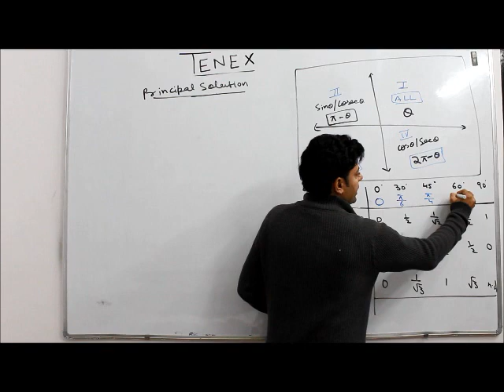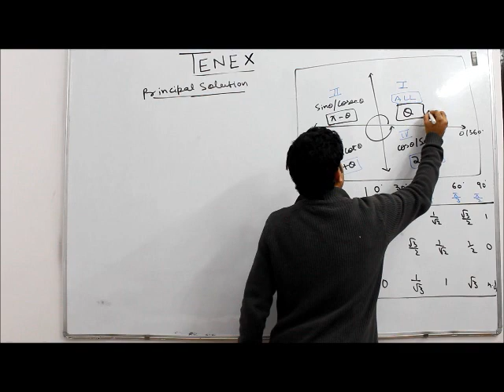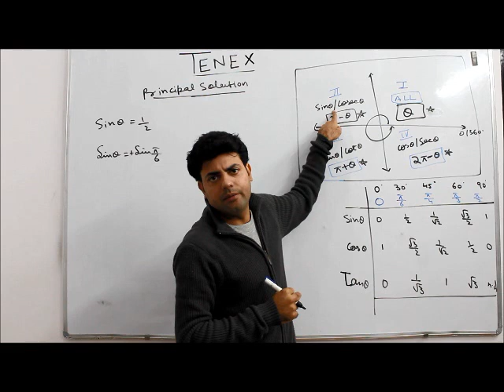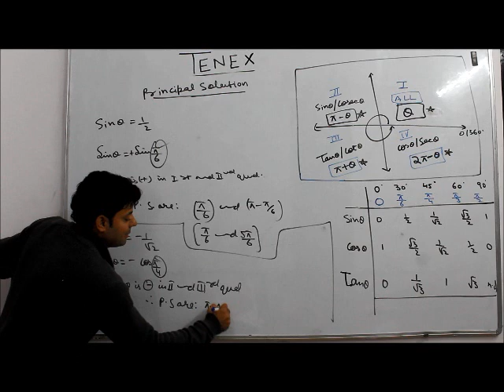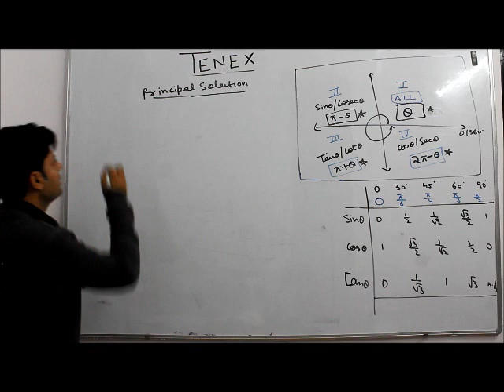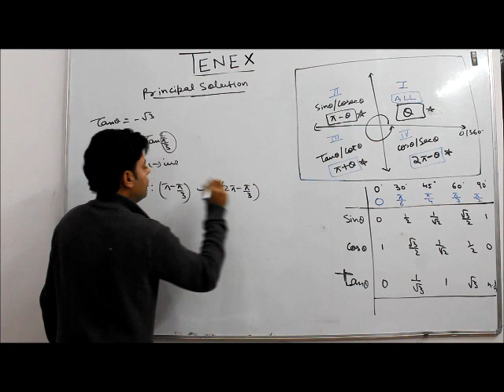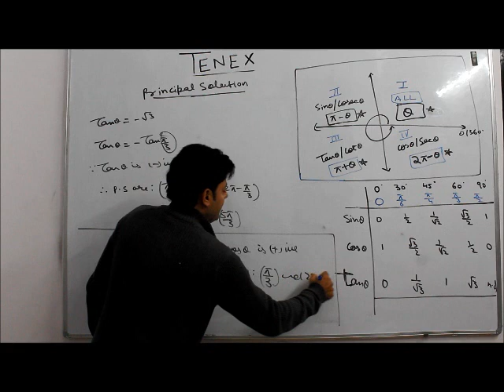PRINCIPAL SOLUTIONS / TRIGONOMETRIC EQUATIONS / GENERAL SOLUTIONS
How to find Principal and General Solution of Trigonometric equations easily? CBSE class 11th and 12th Maths.
PRINCIPAL SOLUTIONS OF TRIGONOMETRIC FUNCTIONS
EXERCISE 3.4 FOR CLASS 11TH
PRINCIPAL SOLUTION OF TRIGONOMETRIC EQUATIONS EASY APPROACH @tenextutorials BEST TUTORIALS FOR CLASSES 9-12 ESPECIALLY FOR BOARD CLASSES (10&12)
FROM BEST TEACHERS
from  @TENEX TUTORIALS
@tenextutorials @tenex tutorials @TENEXTUTORIALS TENEXTUTORIALS TENEX TUTORIALS Tenex Tutorials
Bldg. P2, Second, Pilanji, Sarojini Nagar, New Delhi, Delhi 110023

Tenex Tutorials
Sd-06 sector 116, opposite grihpravesh appt sec77, noida, UP 201306